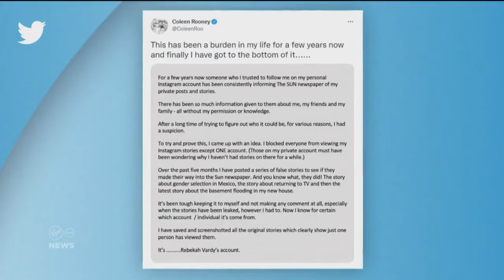Rebekah Vardy has lost her libel action in the so-called Wagatha Christie trial in London